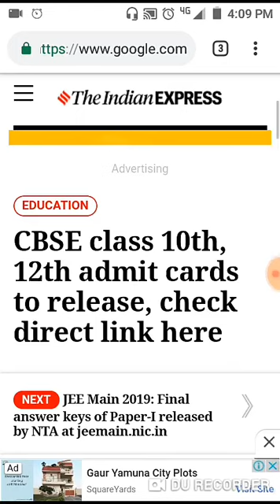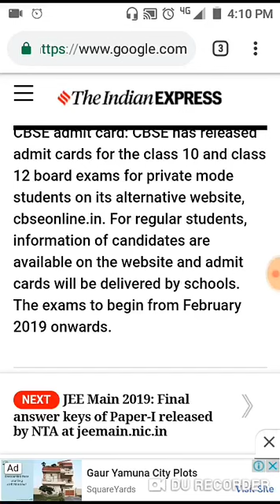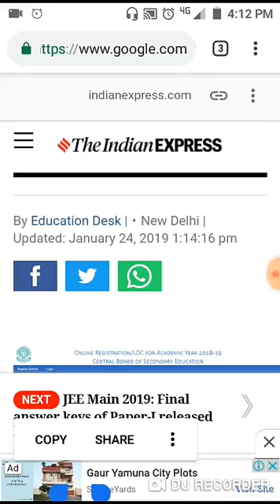* CBSE admit card 2019 release soon||for class 10th and 12th *